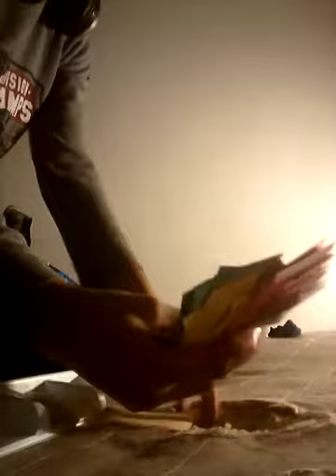When you dont got enough money for the thing you want